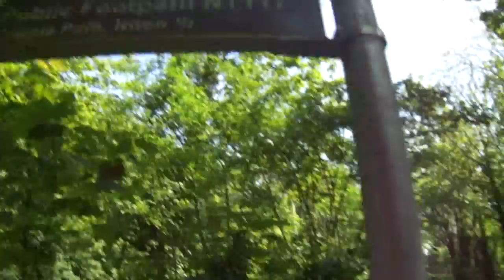📽 the cripple path - st lawrence / niton undercliff - isle of wight